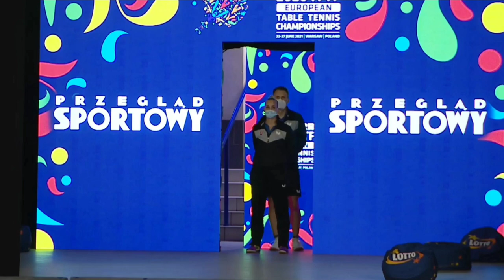Final | Qiu Dang/Nina Mittelham vs Lubomir Pistej/Barbora Balazova | European Championships 2021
Slovakia - Germany | Mixed Doubles

SPORTS:Table Tennis
SEASON:2021
LEAGUE: European Championship
ROUND: Finals
Copyright: ETTU TV